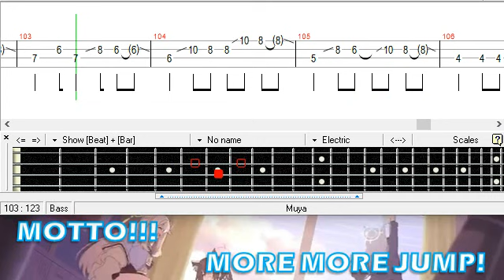MOTTO!!! / MORE MORE JUMP! / ベース [TAB] Bass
PDF:
mymusic.st/muyarizal/170613

Junky
Project SEKAI
Tutorial
Cover